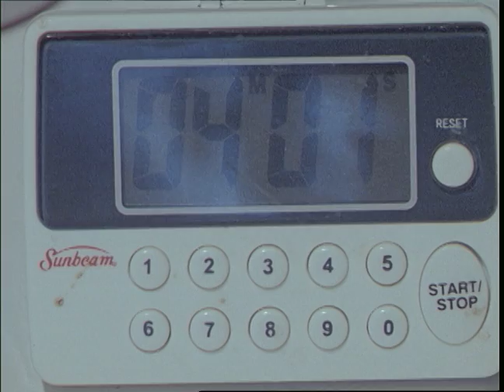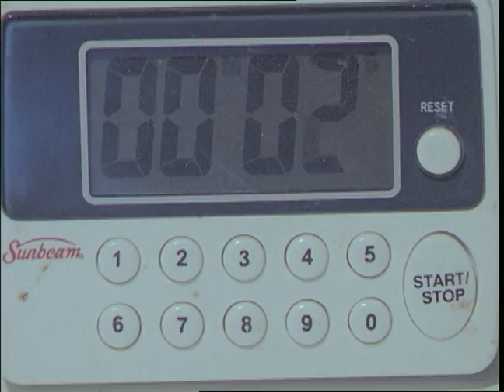The Neighbor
Fine Cut of the exchange film I did for second semester film core at Columbia, DiP and MIP2.
Starring Joe Sowinski, Rich Larson, and Lisa Ciesielski
Produced, Edited, Shot, and Directed by Eric Ciesielski
Assistant DP and Gaffer, Steve Kroodsma
Production Assistant, Jenna Ciesielski
Special Thanks to Clair Norris, Mike Norris, and Scot Norris for letting us use their house, as well as taking production stills for the day, and Tom Ciesielski for showing up late.
(credits follow the film as well)